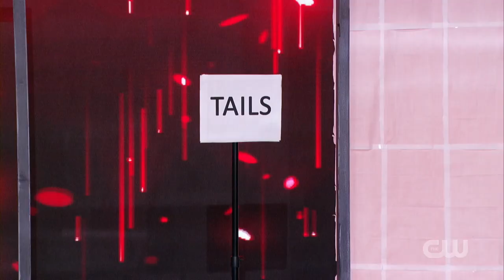Wayne Hoffman - Masters of Illusion- Trial By Fire With Flaming Arrows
Wayne Hoffman shoots flaming arrows in a dangerous bow and arrow mentalism stunt.